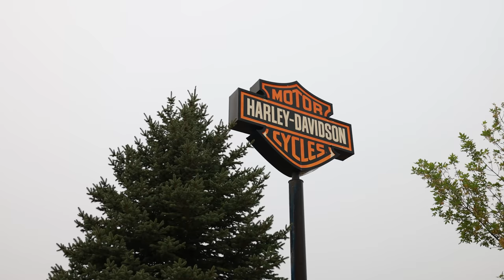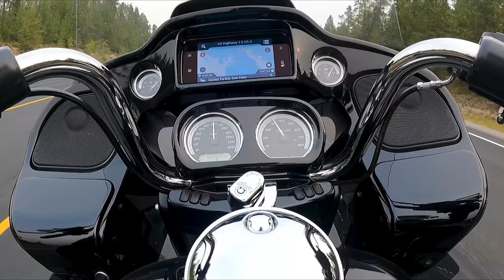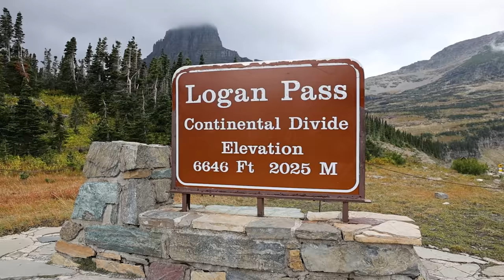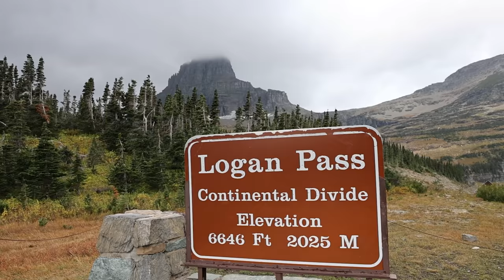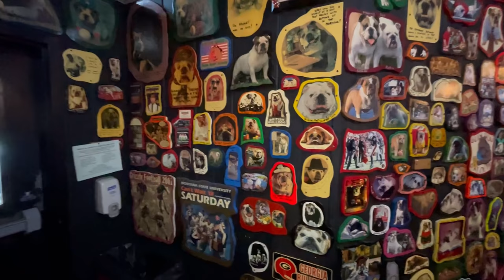Glacier on a Harley-Davidson│Traveling the Road to the Sun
A documentary style road trip on Harley-Davidson motorcycles into one of the most beautiful national parks in the United States. Matt Laidlaw takes a trip with two of his cousins and the three of them bring their wives for an epic 3 day ride into Glacier National Park. They traverse the famous Road-to-the-Sun and tackle some of the parks most popular hikes. This video will inspire riders to enjoy this free country will live in and gain a passion for grand American motorcycle touring!

Rent a bike here!